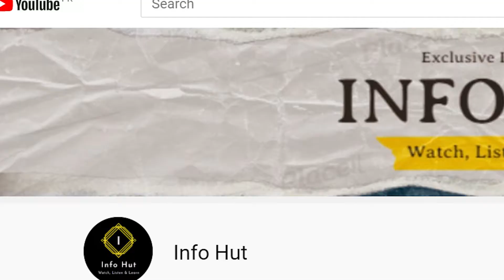Challenges for Pakistan | Imran Khan vs Nawaz Sharif | Ayaz Sadiq Statement | Info Hut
In today's video we will talk about the challenges faced by Pakistan , PM Imran Khan vs Nawaz Sharif. What steps are being taken to address these challenges?

Ayaz Sadiq Statement. ayaz sadiq on abhinandan